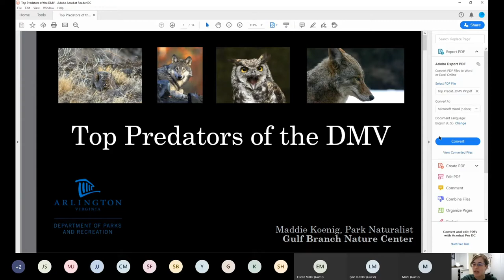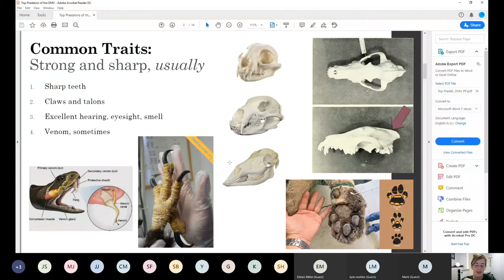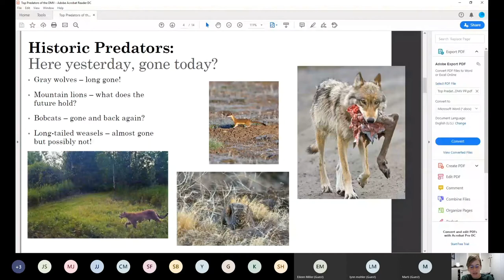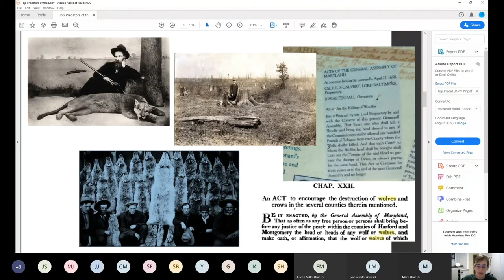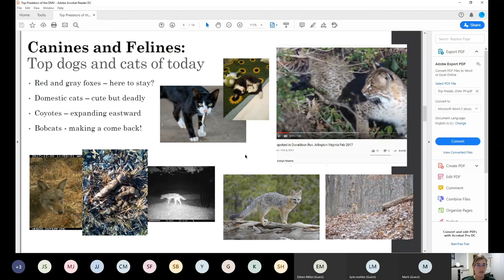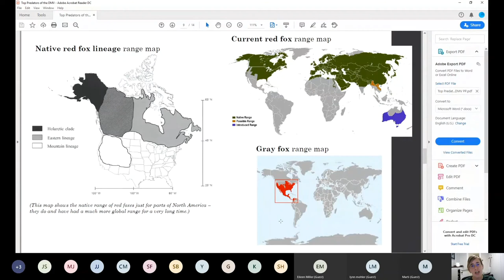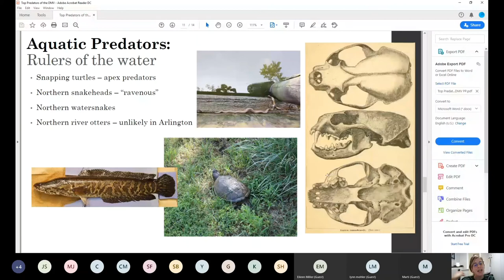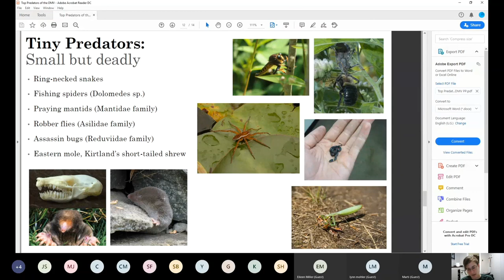Top Predators of the DMV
Join an Arlington County park naturalist to learn what it means to be at the top of the food chain.  Who were the top cats and canines in our area historically? How and why have things changed? This virtual presentation was recorded live and will answer these questions and more!